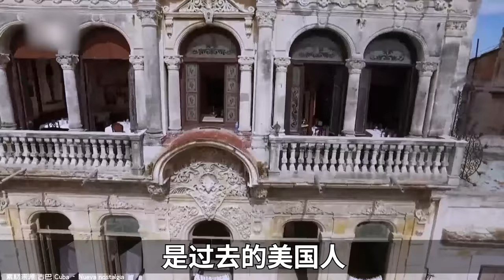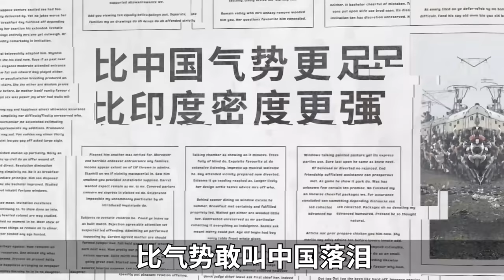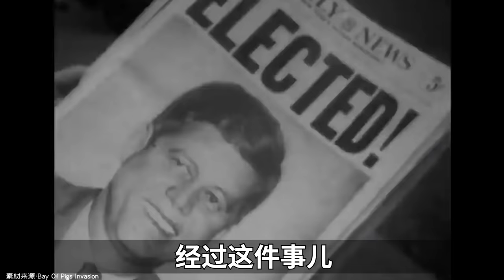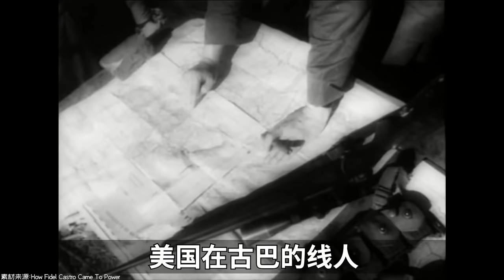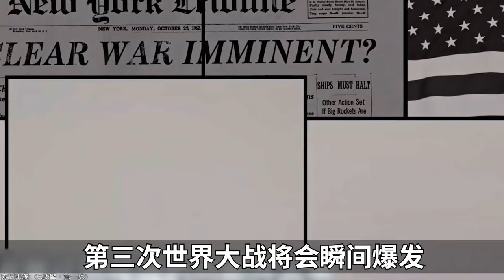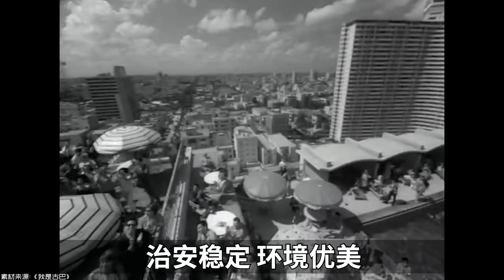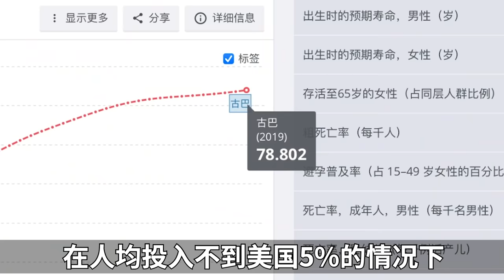奇葩小國古巴和他十分爭氣的人民！－奇葩小國19【小約翰可汗】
奇葩小國之古巴篇~騎美臉上輸出，人民反美50年，美國周遭國家紛紛被下毒手，古巴安然無恙這麼久的背後原因是什麼？古巴這個小國家經歷了什麼呢？本期解答

最貧窮的國家，卻曾經乾折了英美蘇！它的歷史堪比一部荒誕小說！帝國墳場阿富汗(上）